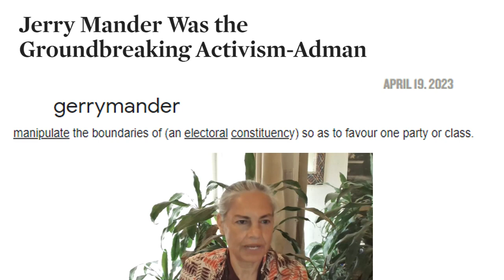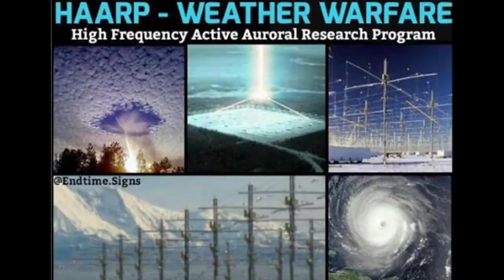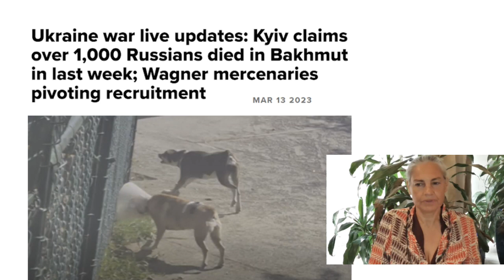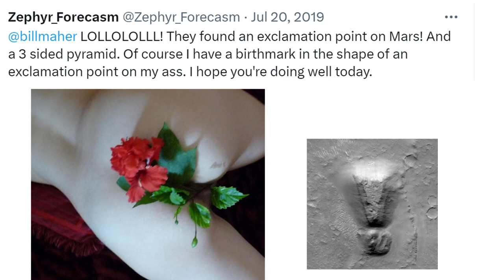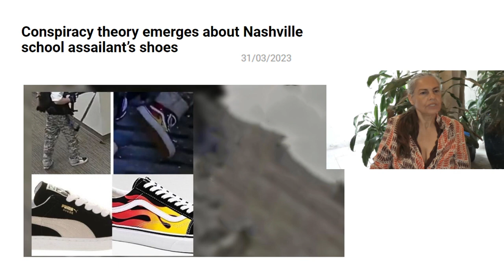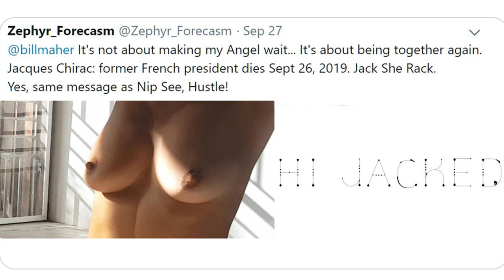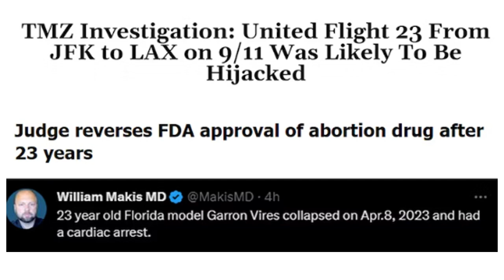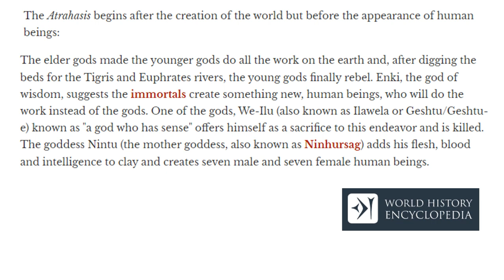Chic a Saw... Can Talk, He